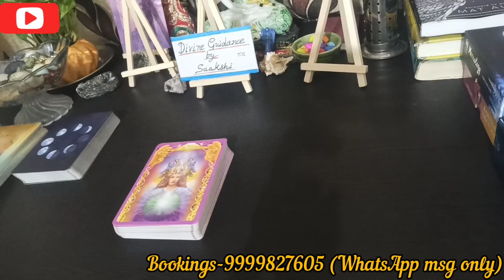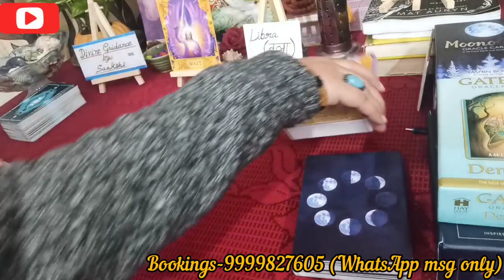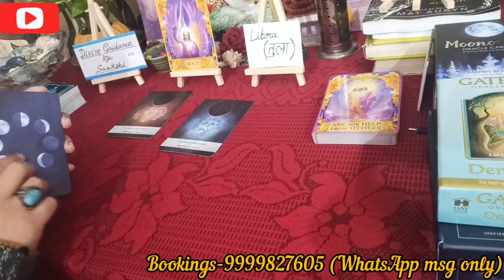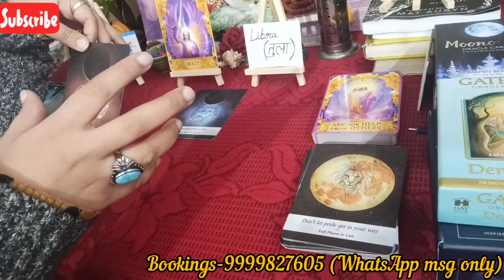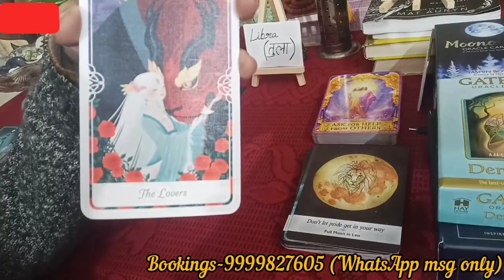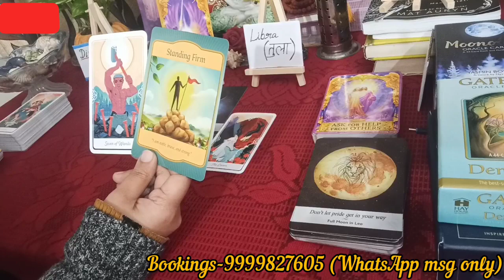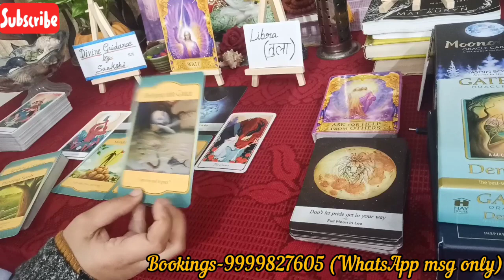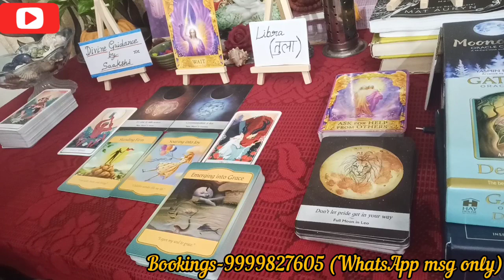Libra तुला राशि | आपके लिए भगवान की सलाह | Timeless Reading 🕉️✨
Hello everyone My name is Saakshi. I am a Tarot Reader,  Reiki Healer,  Angelic Healer , Crystal Healer and Counselor.This is general reading so some situations may or may not resonate with you. If you want personal reading they are paid.

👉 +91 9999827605